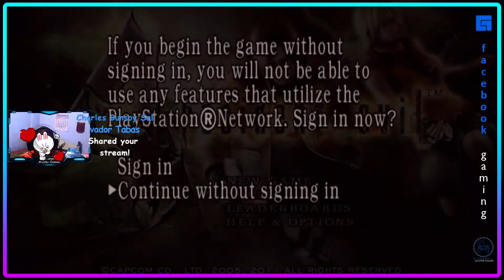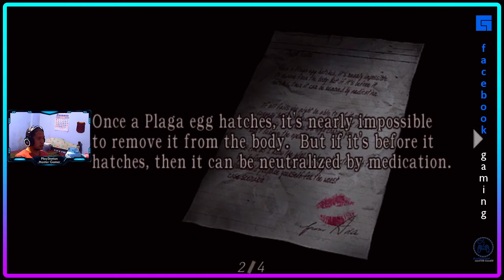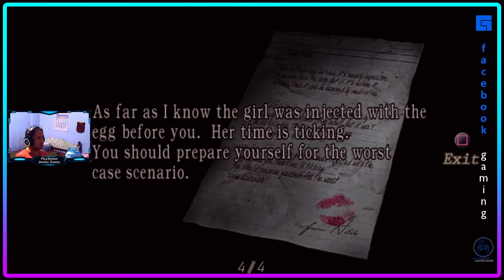Resident Evil 4 FB Livestream Part 4 (PS3)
Resident Evil 4 is a survival horror third-person shooter game developed by Capcom Production Studio 4 and published by Capcom. It was originally released for the GameCube in 2005. Players control U.S. government special agent Leon S. Kennedy, who is sent on a mission to rescue the U.S. president's daughter Ashley Graham, who has been kidnapped by a cult. In a rural part of Europe, Leon fights hordes of villagers infected by a mind-controlling parasite, and reunites with the spy Ada Wong.

Development began for PlayStation 2 in 1999. Four proposed versions were discarded; the first attempt was directed by Hideki Kamiya after producer Shinji Mikami. In a departure from the fixed camera angles and slower survival horror gameplay of previous Resident Evil games, the team focused on developing more dynamic shooting action.

Resident Evil 4 was announced as a GameCube exclusive as part of the Capcom Five, but was ported to numerous formats; it became a cross-platform hit, selling more than 11 million copies across several platforms. It garnered universal acclaim for its story, gameplay, graphics, voice acting, and characters, and is often named one of the best video games ever made, winning multiple Game of the Year awards in 2005. It influenced the evolution of the survival horror and third-person genres, popularizing the "over-the-shoulder" third-person view. A sequel, Resident Evil 5, was released in 2009.

Developer(s): Capcom
Publisher(s): Capcom
Platform(s): GameCube, PlayStation 2, Microsoft Windows, Wii, iOS, Zeebo, PlayStation 3, Xbox 360, Android, PlayStation 4, Xbox One, Nintendo Switch, Oculus Quest 2
Release Date(s): January 11, 2005
Genre(s): Survival horror, third-person shooter, first-person shooter
Mode(s): Single-player

Thank You masters and God bless :) Happy Gaming :)